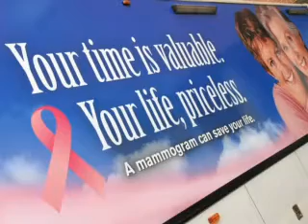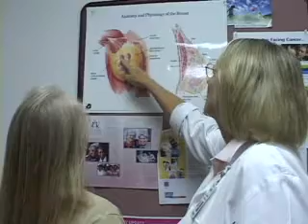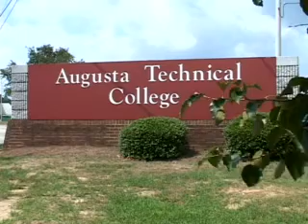University's End of the Year Report 2008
We give because we care.
That's why in addition to investing excess revenue back into the hospital and its operations, University also delivers millions of dollars in indigent and charity care every year with no local funding. This includes coverage of hospital and physician services, support of community health clinics and funding for Project Access, a program designed to help people who cannot afford insurance but do not qualify for federal assistance.